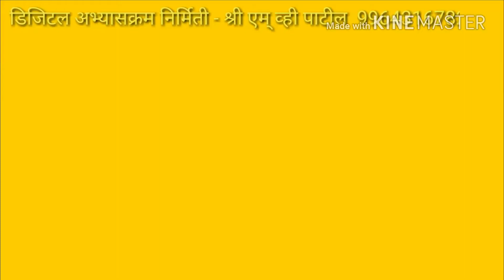मराठी पाठ/Marathi lesson/Marathi lesson for 1st/lesson in Marathi/इयत्ता पहिली पाठ 1 ला - लवकर चल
Hi, I am Mohan Patil. For any enquires or product promotions get in touch with us on - आमच्याशी बोला
तुम्हाला काही प्रश्न विचारायचे असल्यास, आम्हाला कॉमेंट करा किंवा टेलेग्राम वर जॉईन करा या लिंक वरून आमच्याशी बोला - आपल्याला व्हिडिओ आवडला असेल तर मित्रांना शेअर करायला विसरू नका.

Mymarathi educational channel #
Disclairmer